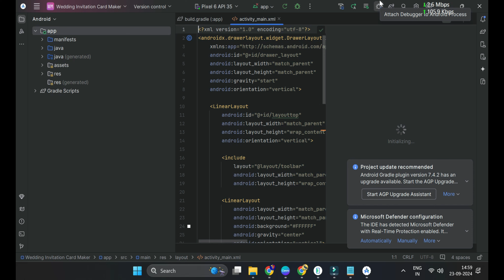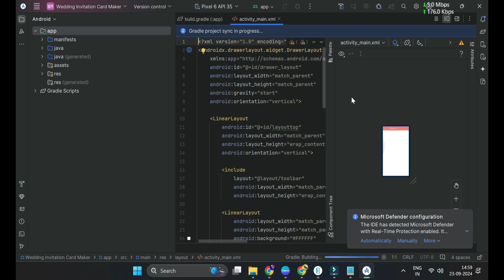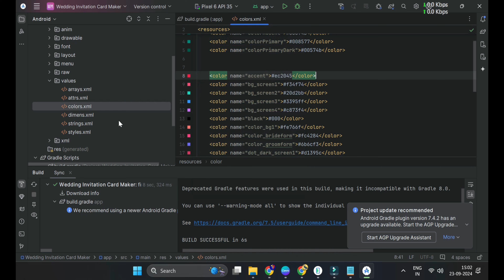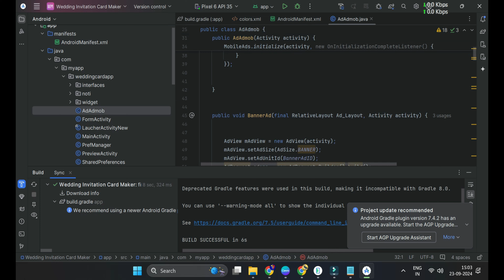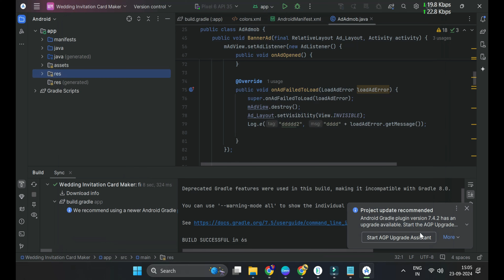Create Wedding Invitation Card Maker App Step by Step - Download Wedding Invitation App Source Code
Are you looking to create a unique Wedding Invitation Card Maker app and monetize it with AdMob? In this video, we will guide you through the entire process of developing an attractive and user-friendly wedding invitation app from scratch!

- Step-by-step instructions on creating a Wedding Invitation Card Maker app.
- Tips and tricks to make your app stand out in the crowded app market.
- How to integrate AdMob for revenue generation.
- Detailed walkthrough of the source code that you can download and customize.

💰 **Earn Money with Your App:**
Discover how to effectively implement AdMob ads in your application to start earning money while helping couples design their dream wedding invitations.

We provide the complete source code for you to download, allowing you to jumpstart your app development journey and customize it according to your preferences.

Join us in creating a beautiful wedding invitation app that not only serves a purpose but also provides a source of income.